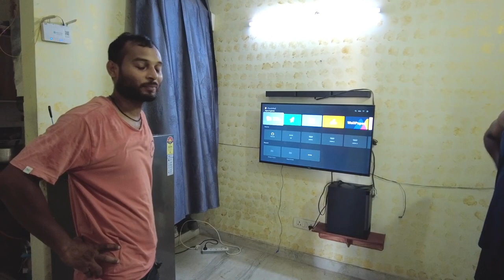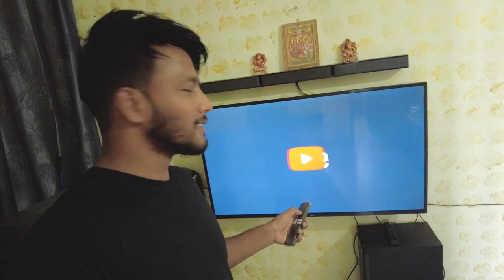I got my New idiot Box 😜 | Redmi Smart TV 4K full installation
Welcome to HEMANT JENA VLOGS, every day I will share My daily life journey with you.